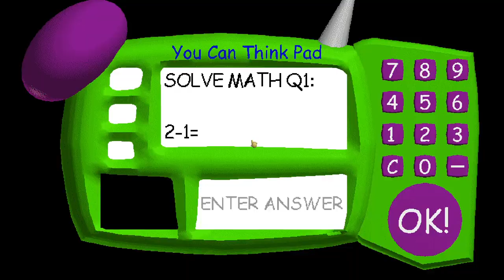Baldi's Basics But You're A Golf Ball (New Gamemode)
No playing golf in the hall!